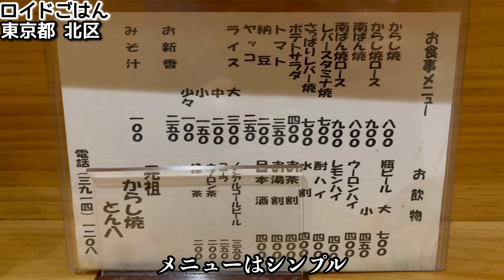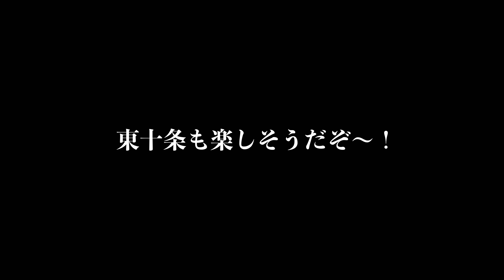気が付いたら酒がない！恐ろしい大衆酒場の名物焼きでビールが止まらん！あや飲み『とん八』東京都北区十条/飯テロ/japanese soul food/Sake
昭和創業の大衆酒場で、地元の常連さんとご当地グルメを楽しんできました！以前こちらでもご紹介した十条グルメ「からし焼き」。その不思議な魅力にどハマりし深掘りしようと、今回はその元祖といわれるお店にやってきました。地元の常連さんが続々やってくる中、ニンニクがガンガンに効いたご当地グルメを瓶ビールで流し込む幸せ。。テイクアウトもしているそうですし、気になるメニューもあったのでまたぜひ伺いたいです！帰り道には気になるお店も発見。ということで、早速ご覧ください！

★からし焼きのお店 十条「味の大番」↓↓↓
究極の女ひとり飲み『からし焼大番』思わず笑顔になるおすすめ店に再訪【飯テロ】

★ご当地グルメ「からし焼き」をテイクアウト！

なぜ吉村家へ修行に？あのテレビは事実？杉田家誕生時代の壮絶な思い出を語る【家系ラーメン物語】

78才おじいちゃん屋台ラーメンの朝『幸っちゃん』夜明けの銀座【飯テロ】Old Style Ramen Stall Yatai Japanese Street Food